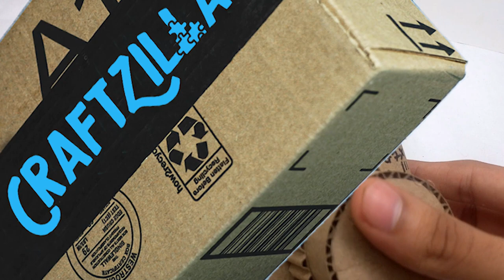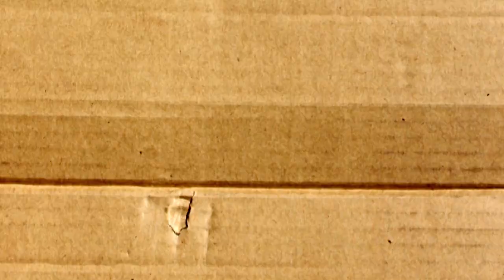HowTo Make Camera From Cardboard | DIY Canon G7X mark3 with filpper screen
HowTo Make Canon G7X mark3 with filpper screen Camera From Cardboard

BY CRAFTZILLA